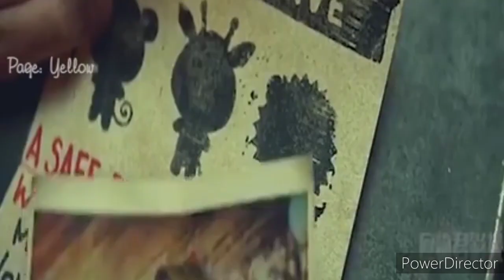ملخص فلم ولد الصبي الخاص مع قرون الغزلان على راسه 🦒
ملخص فيلم
ملخص فيلم ريش
ملخص فيلم وجدة